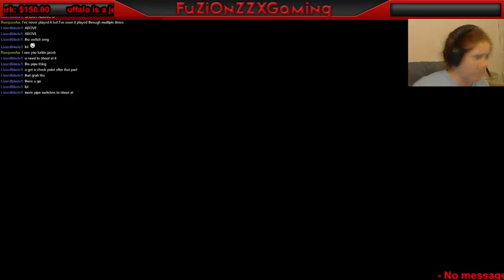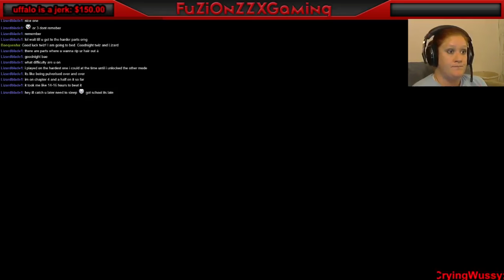The Evil Within- live stream! (will be posting non-live as well!) part 50